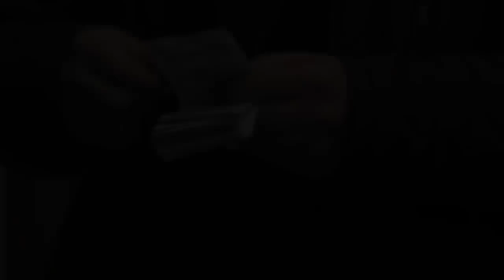Dolardaki Sert Düşüş - Skeç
Dolardaki Sert Düşüş isimli videomuz yayında iyi seyirler dileriz...

OYUNCULAR
Rıdvan Kevrek
Arif Azık
İzzettin Başoğul
Nasih Öner
Serhat Uzun
Mustafa Kevrek
Murad Kevrek
Mustafa Bezek
Muhammed Kevrek

MÜZİK
YANSIN YİNSİN OYUN HAVALARI VOL.3 ( NUMAN KARACA MİX )